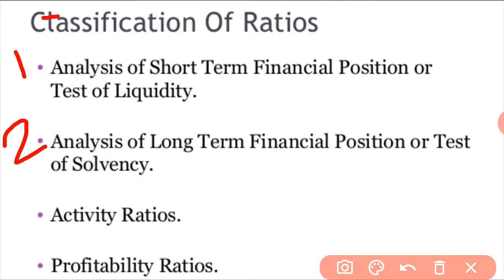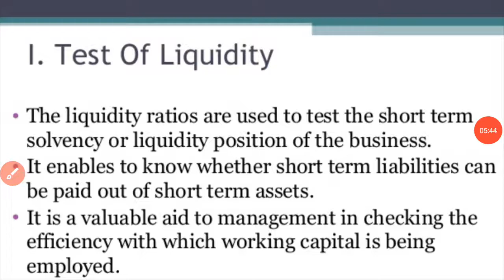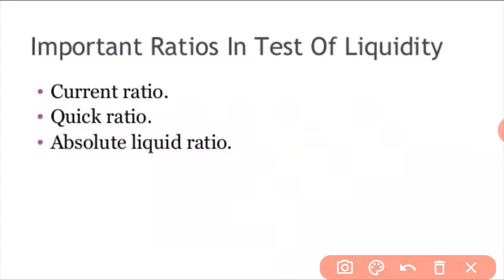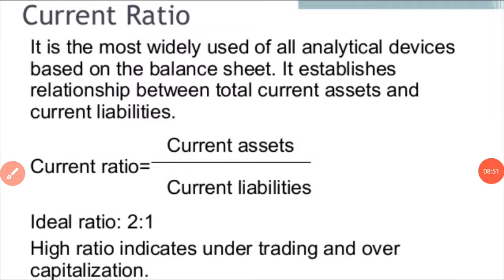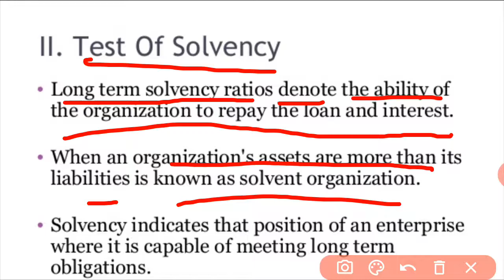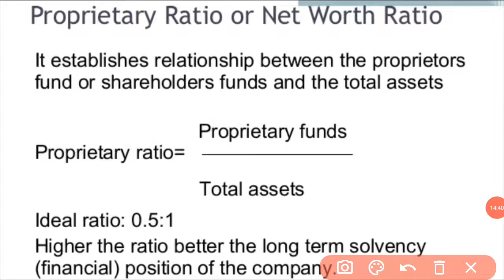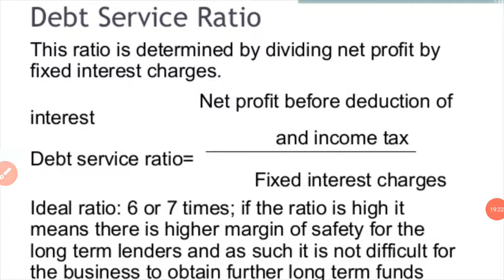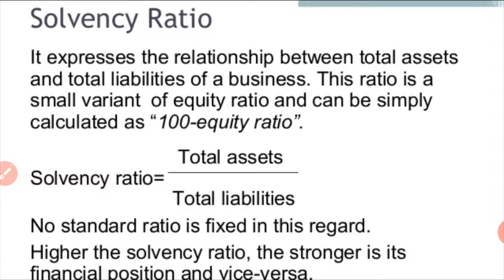Ratio Analysis //12th Accounts// part 1/2